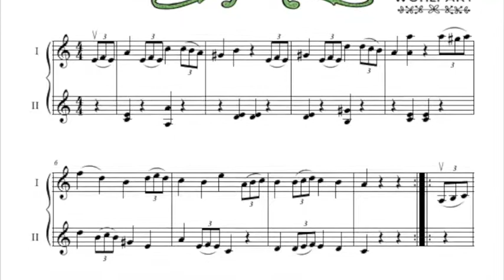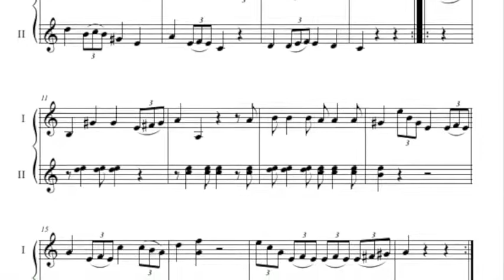6. Duo in A Minor by Wohlfart for 2 violins from Violin Friends 2 violin book young violin students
Play-along backing track for the 6. Duo in A Minor by Franz Wohlfart from Violin Friends 2 violin book.
This duo helps you to memorize the Melodic A Minor Scale and has lots of rhythmical. variations like triplets and syncopations combined with string crossings.

Violin Friends is a violin book for beginner level students (Violin Friends 1A and Violin Friends 1B) and the Violin Friends 2 book contains scales, exercises, duets, repertoire and concertinos for the violin.

To get your copy of the violin book visit Amazon, your local music store or Violin Friends homepage oat (digital downloads available).